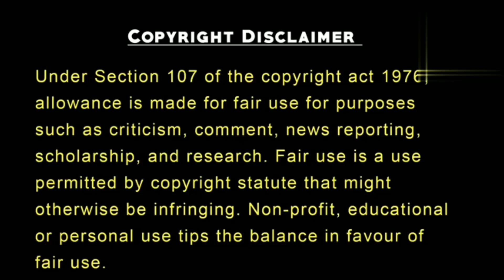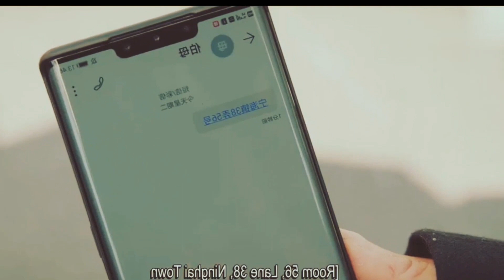CEO finally marries Cinderella / Taste of love/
I don't owe any clips, images or music in this video.

Drma devotion
Chinese drama in hini
korean drama in hindi
c drama kiss
k drama in hindi dubbed
c drama in hindi dubbed
Ceo and cnderella
overbearing love
rich ceo
love romantic
Asian drama explained in hindi
c drama kiss
contract marriage
love triangle
ceo in love
cute love
romantic scenes
series explained in hindi
Taste of love all episodes
last episode
ending explained
movie explained in hindi dubbed
movie explained in urdu
Thai drama lovers
Chinese mix
trending drama
Chinese drama on you tube
Chinese drama 2023
chinese drama list
chinese drama in hindi dubbed on you tube
chinese drama in hindi dubbed full episodes
korean drama in hindi dubbed on you tube
k drama hindi explain
thai drama enemies to lovers
thai drama friends to lovers
hate love thai drama list
love thai drama list
contract marriage
marriage proposal
ceo cinderella marriage